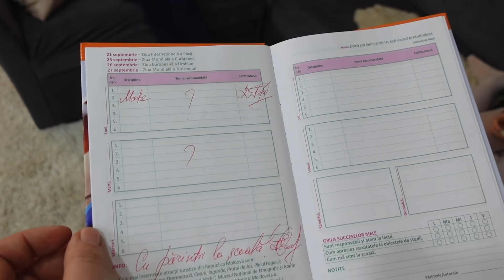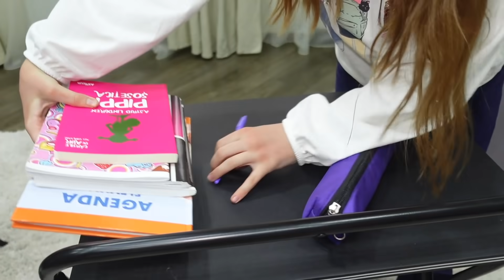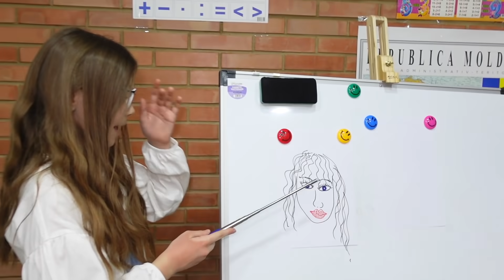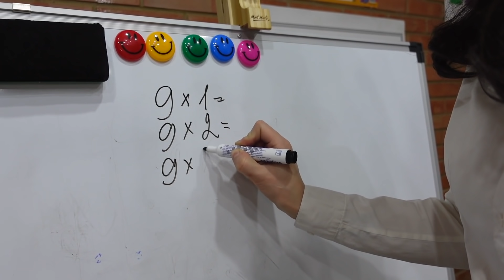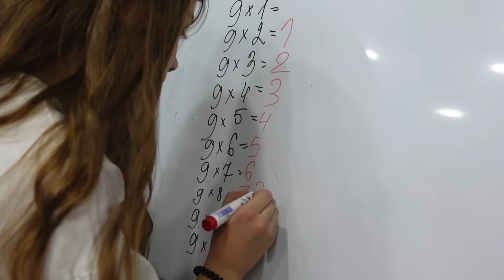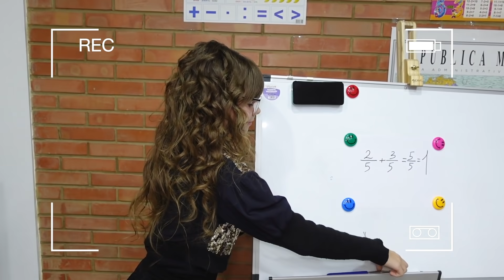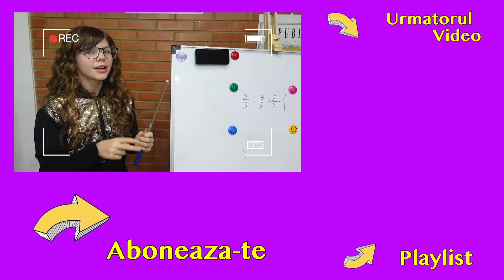O noua PROFESOARA?! Lupta pentru nota 10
Astazi la Homeschooling avem o profesoara noua.
Ambele fete vor nota 10 ,ca sa castige provocarea lui Tati .
Cine va reusi sa o cucereasca pe profesoara?
Sa inceapa BATALIA !